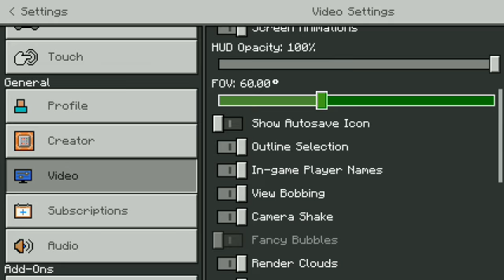Netherite beacon with @Hamid bhai yt in Dark Smp #4 |Gamerhussain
Wait for another video till then take care every body bye bye👋